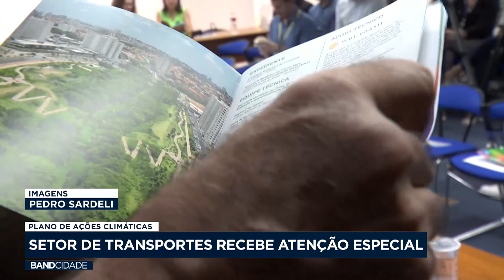Prefeitura de Campinas assina decreto que institui plano de ações climáticas